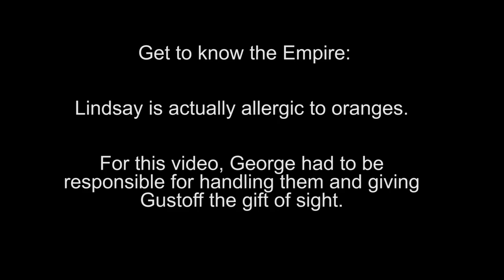Gustoff the Snowblob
Gustoff is coming for you :o Sleep with one eye open!